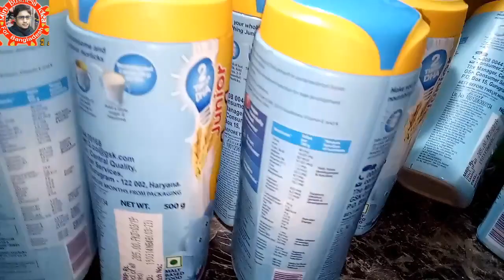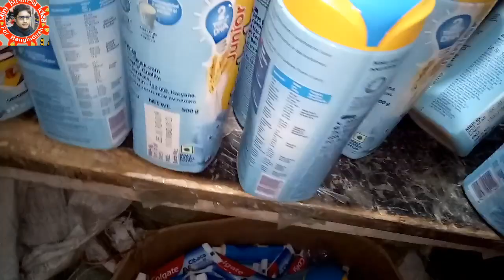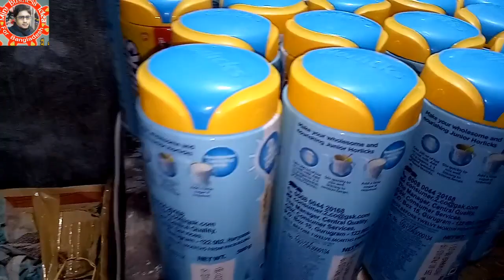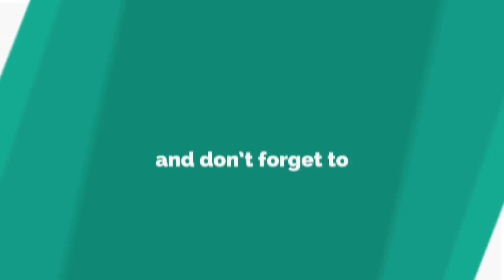দারুন ব্যবসা আইডিয়া ইন্ডিয়ান জুনিয়র হরলিকস দিয়ে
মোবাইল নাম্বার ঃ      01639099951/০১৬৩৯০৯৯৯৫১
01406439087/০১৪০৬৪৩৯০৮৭